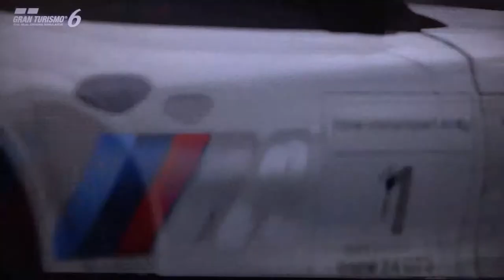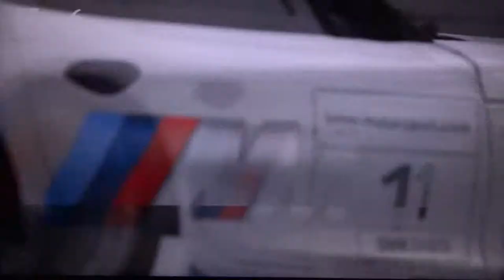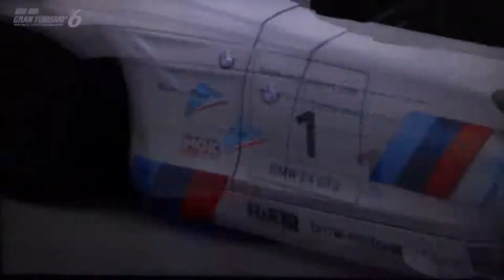GT6: S level Nuerburgring 24 minutes #2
想要錄製更好的品質給各位玩家……卻沒想到這台數位相機只能錄一圈半的路程..T_T
所以影片就分#1#2來呈現給各位了｀Due to my limited time video camera can! So Nuerburgring 24h rainfall, changes in the film had to be divided into day and night # 1, # 2, to